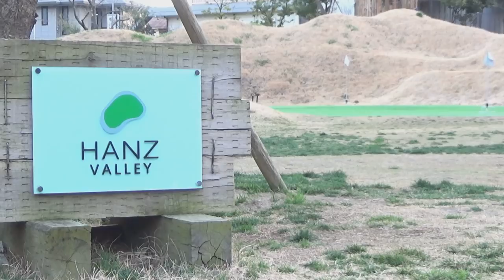恐怖のバンカー‼ゴルフ練習場にある名物バンカーに挑戦！これが出たらプロ級⁉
プロデビュー後４年間で指導者数延べ１万人以上の人気ティーチングプロがYouTubeデビュー！【２０１９年３月１日から本格始動】動画は毎日配信中☆

【菅原大地】
レッスンを始めてわずか４年で指導者数延べ１万人以上の人気レッスンプロに。

面白かった動画には「いいね」もお願いします！

関連動画

ライバル対決！？

作成中